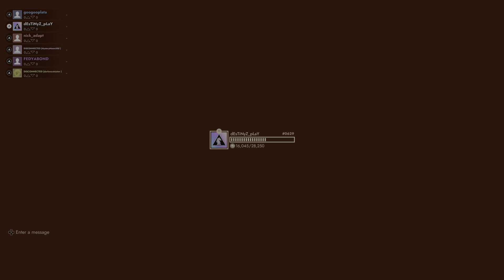Among Us PlayStation Version